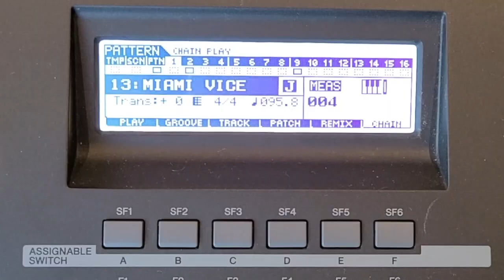Crocketts Theme (Jan Hammer) on Yamaha MOXF6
My own cover of Jan Hammer's Crocketts theme performed using the sounds and pattern sequencer on the Yamaha MOXF6 Synthesizer